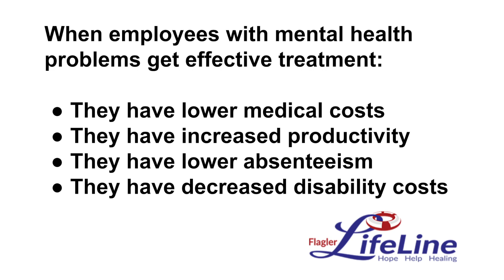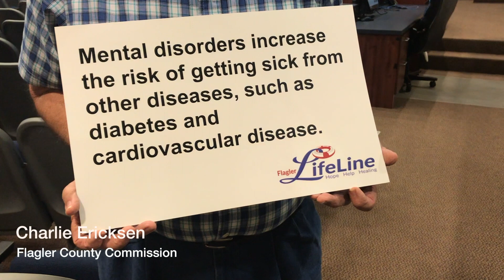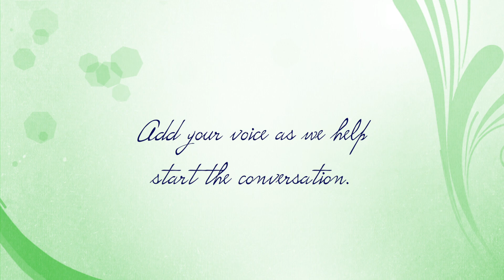Flagler Lifeline PSA II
A PSA promoting mental health and suicide awareness.

If you need to talk with someone, or need additional information